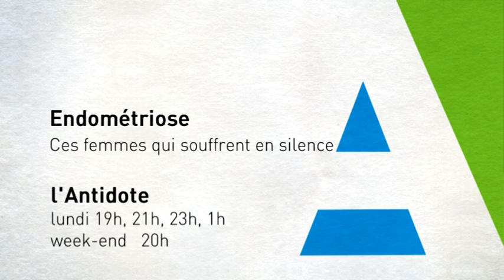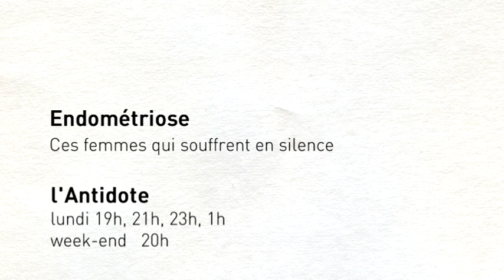Endométriose: extrait d'un témoignage, à voir dans l'Antidote, lundi 19 nov. 19h sur Canal 9 :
L'endométriose est une maladie qui se caractérise par la présence en dehors de l'utérus d'un tissu ressemblant à celui qui tapisse l'intérieur de la cavité utérine.  La manière dont elle se manifeste peut être très différente d'une femme à l'autre. Elle peut provoquer des douleurs lors des rapports sexuels, lors des règles, des douleurs aux nerfs, à la vessie, à l'intestin, etc. Ces symptômes variés font en sorte que, trop souvent, cette maladie est mal diagnostiquée et que les femmes qui en souffrent doivent parfois se battre pour être prises au sérieux.